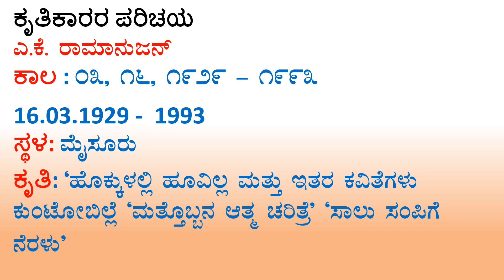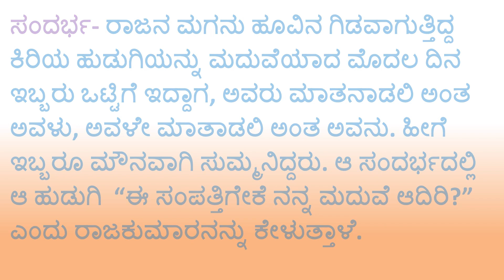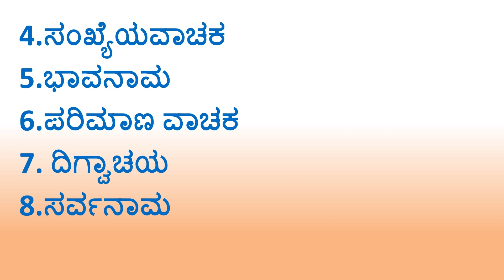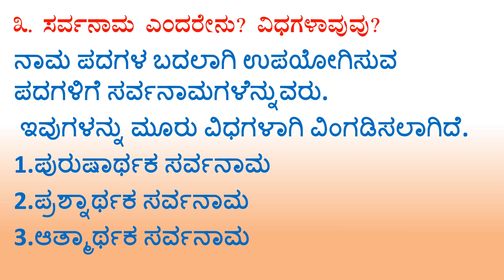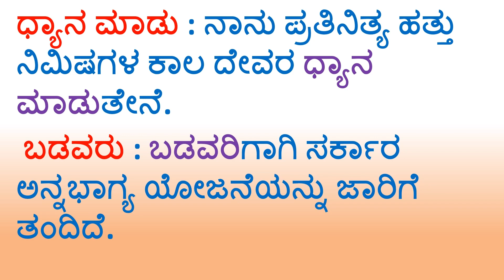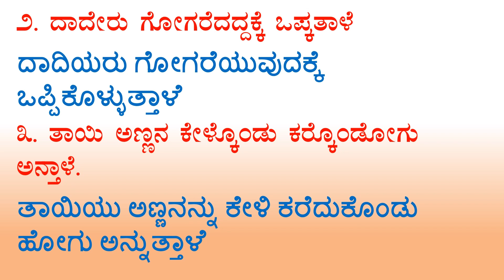8th standard Kannada question and answer lesson-5 CBSE ಹೂವಾದ ಹುಡುಗಿ